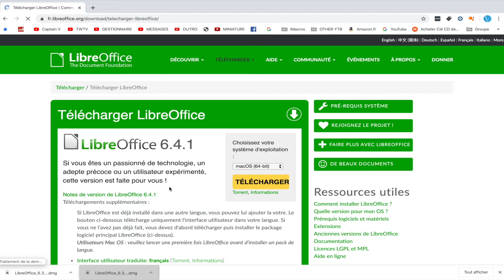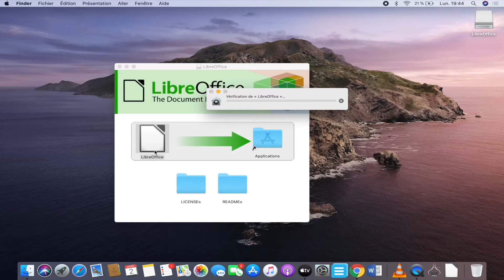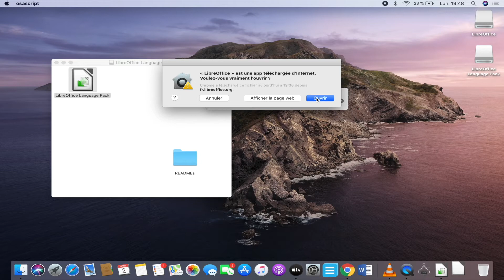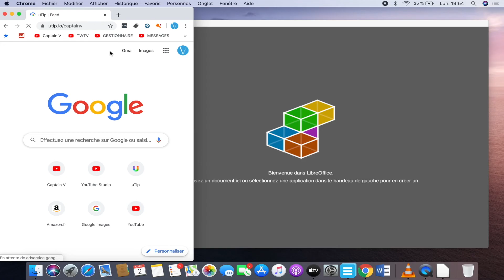Comment mettre LibreOffice en Français sur mac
► Je vous montre comment télécharger et mettre en Français le logiciel pour mac : LibreOffice

- Le pack français si vous ne le trouvez pas sur le

                    MON MATERIEL